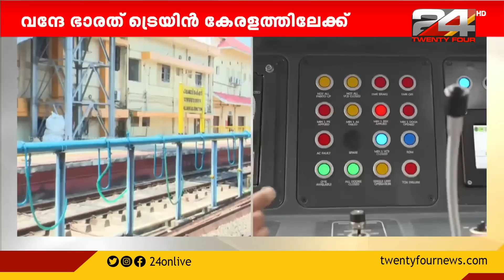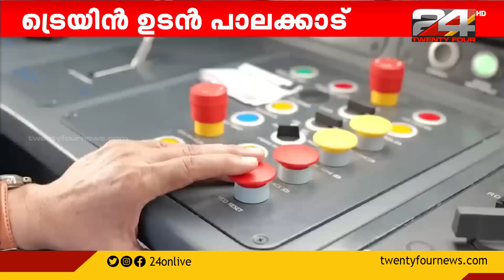കേരളത്തിലേക്കുള്ള വന്ദേഭാരത് ട്രെയിൻ ഉടൻ പാലക്കാടെത്തും | Vande Bharat Express